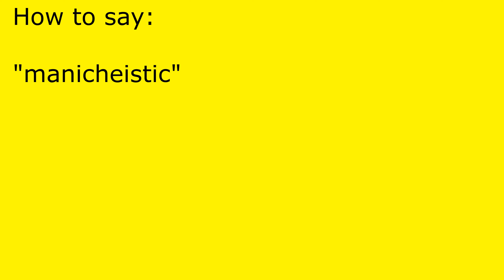How to pronounce manicheistic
manicheistic pronunciation.